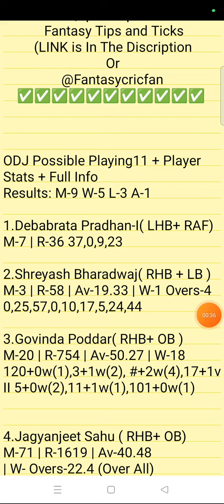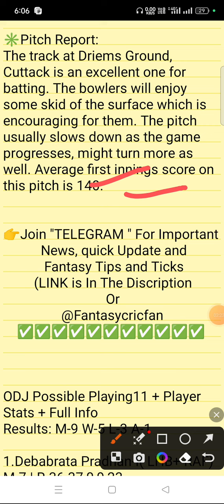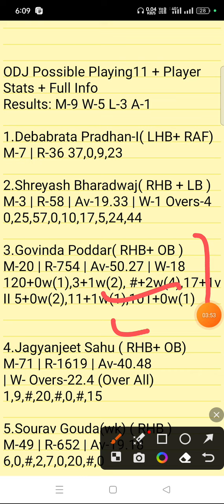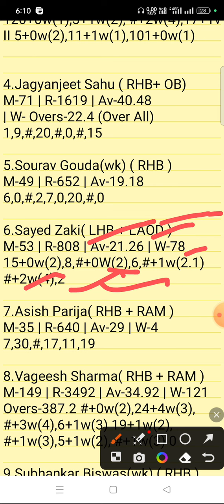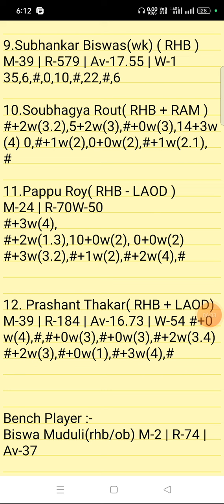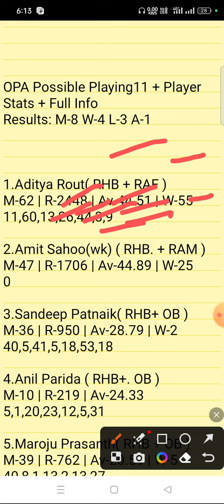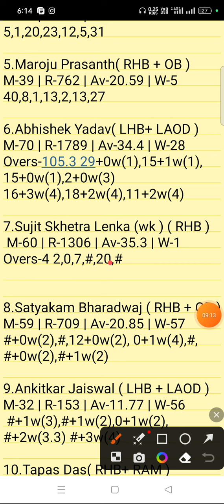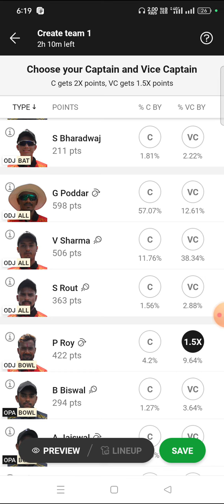ODJ vs OPA Dream11 Prediction | Odisha Cricket League T20 | odj vs opa gl team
odj vs opa linup.